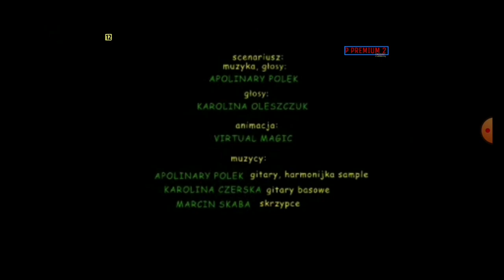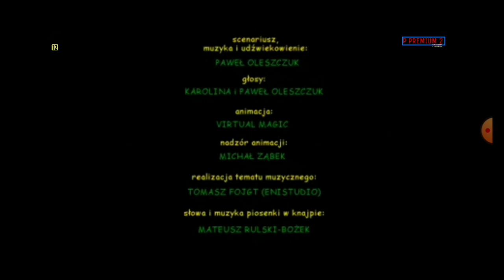przygody kicia i Gapi i przełączanie do kanału P Premium 2 w Emisja testowa